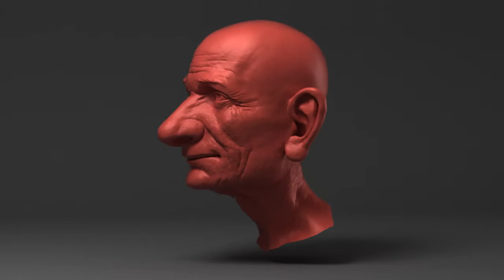Modeling Reel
Stuff I modeled over the years. First half is my Zbrush work, the rest is 3ds Max modeling, both hard-edge and organic.